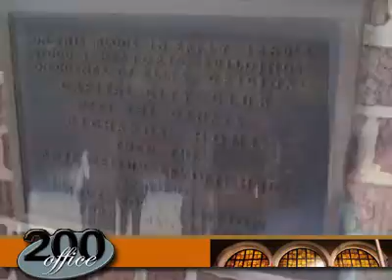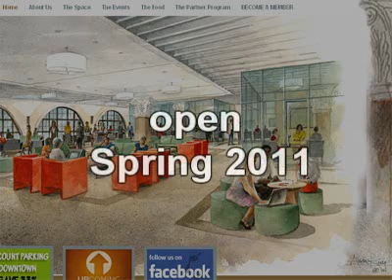200 Office, Peachtree St Downtown Atlanta Shared CoWorking Office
Work in the heart of Atlanta from 200 Office!